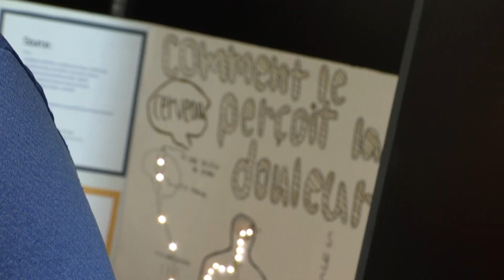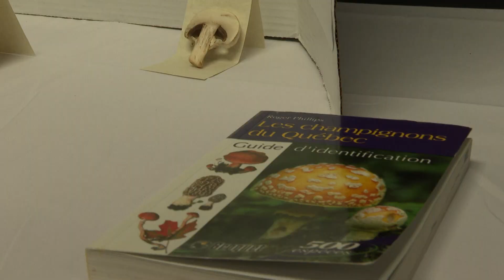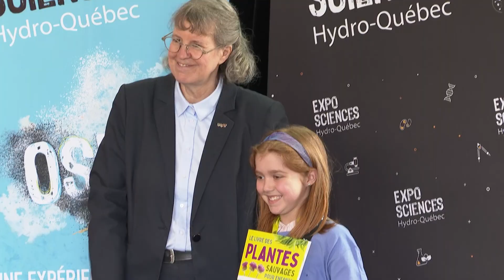Expo-sciences : Des jeunes du primaire présentent leur projet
SCIENCE | C'était aujourd'hui la finale régionale de l'Expo-sciences Hydro-Québec à Rouyn-Noranda. Une cinquantaine de jeunes étaient rassemblés au campus de l'UQAT pour une compétition amicale de projets scientifiques originaux.
Alexandre Cabana était sur place.